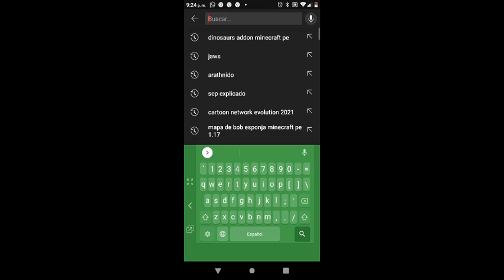volví a Youtube 😀😀